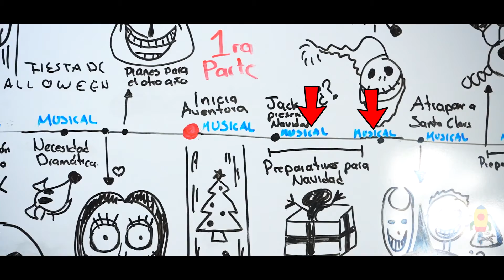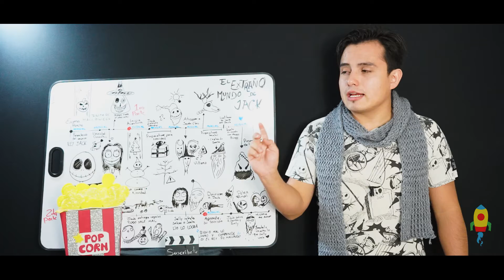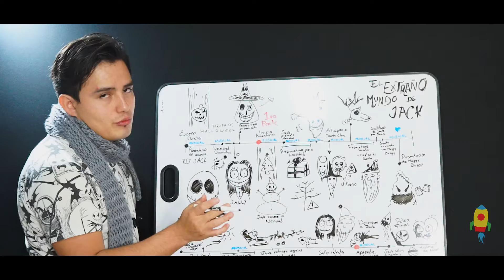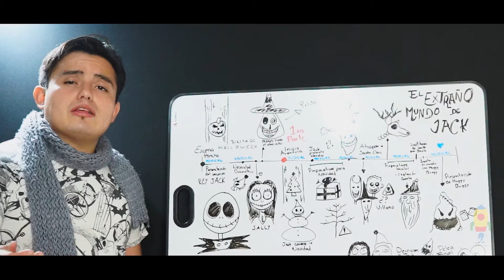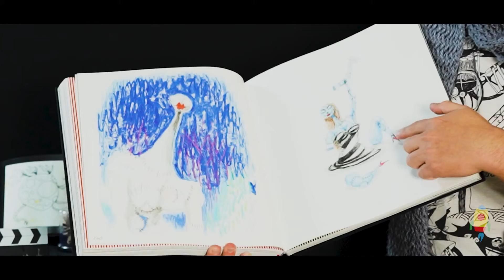¿Por qué funciona EL EXTRAÑO MUNDO DE JACK? - Con todo y botana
¿Por qué tanta gente ama esta película? El día de hoy daremos un pequeño recorrido por el guión, estética, técnica y público que se utilizó para crear elextrañomundodejack de timburton